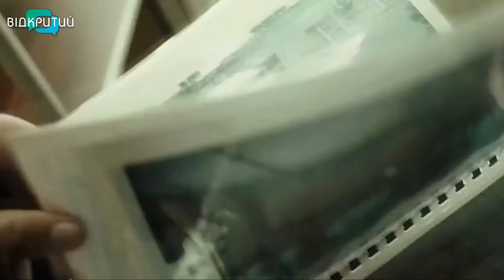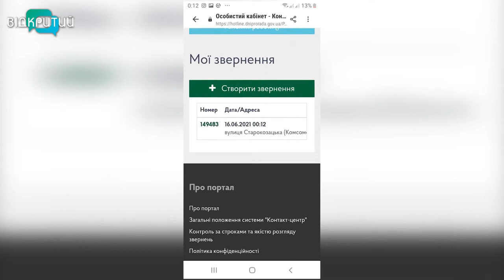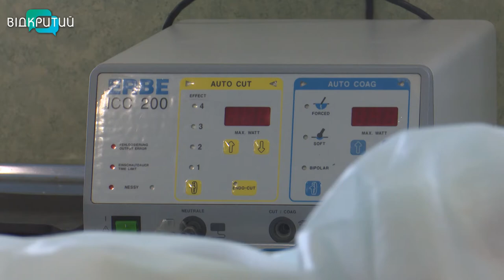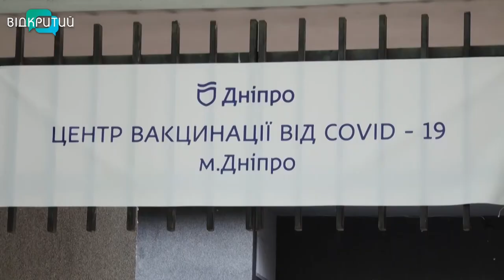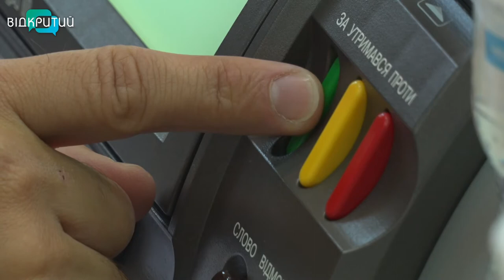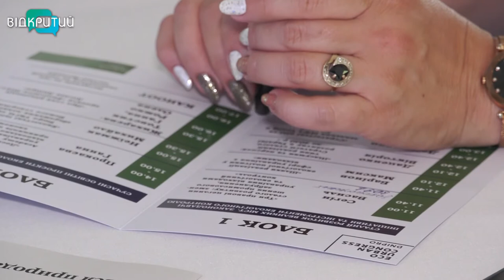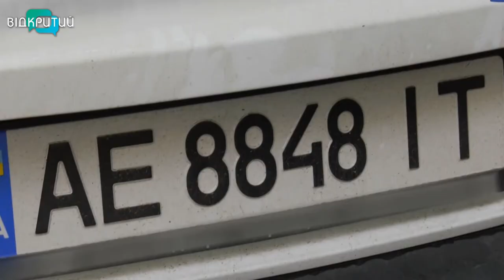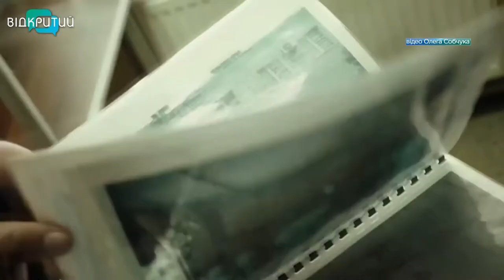Новини OPEN NEWS від 16 червня 2021 року 20:15